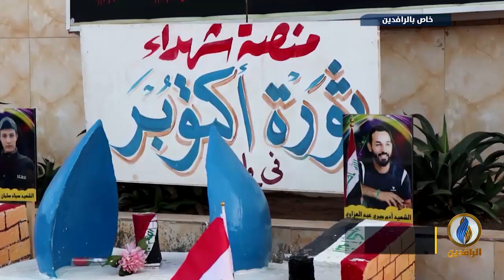تقرير إخباري.. معتصمو محافظة واسط: عمليات الاغتيال والخطف التي تقوم بها الميليشيات لا ترهبنا